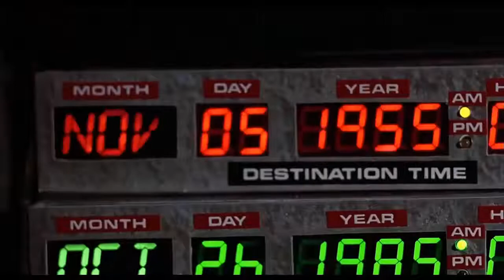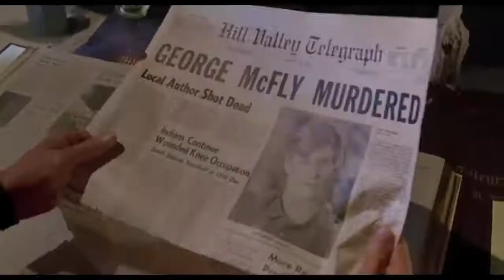WESH TMOR RAY DOCTEUR : CES LIVES PRIVER AVOUE COPIER L'ASTUCE TRAILER*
"J'AIME" ET LIRE LA DESCRIPTION SVP!!!
Ça prend 2 secondes M'encourage et aide la chaine à se développer ✔
Yo Les Petits Poto !!! DEPUIS UN AN ON PARLE GENTIMENT AUJOURD'HUI SA CHAUFFE POUR LES MOUTONS

TRAILER SAISON 2 EPISODE 3 ! docteur a juré  en septembre 2016 de me fournir c'est preuves d'avoir trouvé l'astuce liquide divinium avant moi le 2  MARS 2016 en sachant qu'il sais que je l accuse de m avoir bloqué youtube psn pour s approprier mon astuce et m'avoir fait subir  sa haine depuis 2016 , mais la c'est bon vous êtes CRAMER !!! Merci a vous les petits poto pour le soutient on lache rien on va faire éclater la vérité !! les vidéos on pour provenance des lives mie en privé par docteur ps : regarde sa chaine avant la map gorod juste une vidéo d un record shadow toute les vidéos DER et plus sont en privé mais sur internet même en privé tout sort les petits poto l’épisode 3 va être lourd partage le trailer au max !! FIN de précision letyrex n'utiliser pas mon astuce 7/8min et quand docteur ma vu faire il ma copier moi !

Tiens si tu le souhaite va voir tout LES épisodes ou je montre que docteur WESH TMOR RAY ma plagier qu'il as piraté le compte youtube de kit kat scholky (youtubeur) ou insulte un parent mort ... Clique ...

***ET LA CERISE SUR LE CADEAU ! LA CONCLUSION EN LIVE PARTY VOCALE SUR YOUTUBE TU Y VERRA LA HAINE DE DOCTEUR VOCALEMENT !

MON ASTUCE LIQUIDE DIVINIUM DATE DU 2 MARS 2016 avant de connaitre WESH TMOR RAY DOCTEUR MOJITO dispo en cliquant

LE LIVE OU wesh tmor ray  AVOUE AVOIR PIRATER LE YOUTUBE DE  KIT KAT SCHOLKY EN LIVE :

Bref Peace !

Hésite pas à cracher ton poce bleu , 10 0000 Like  je vole une poule à des voyageurs ca tourne mal :D